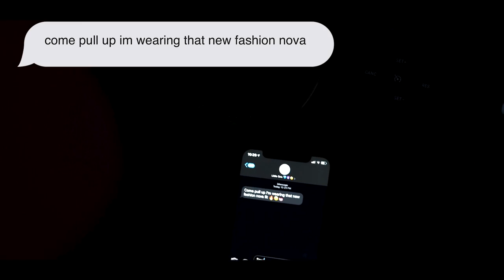Quhád Lawson - FASHIONNOVA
CREDITS:
DIRECTED BY: BACHPAPI Q & QUHAD LAWSON
SHOT & EDITED BY: MAL
PRODUCTION COMPANY: STUDIO 89